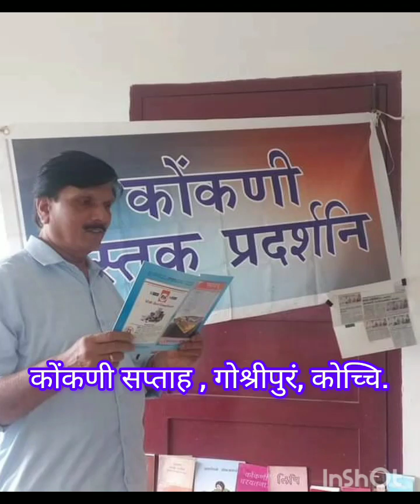konkani bhavageeth / umesh bhat.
hari bhajan hari bhajan
Bhat ke bhajan
gsb bhajans
hari bhajana
konkani devotional songs
kulki sarbath song
umesh umesh video
umesh video umesh video
konkani keerthan
mangalore konkanisongs
new traditional bhakthi song
bhakthi geeth music
best bhakthi songs of all time
konkani stories
konkani love songs
konkani sad dongs
konkani cradle song
konkani birthday song
konkani festival song
konkani prayer song
konkani mantras
konkani drama song
konkani ghoshti song
konkani poems
konkani food song
best konkani songs
konkani holi song
konkani sangeeth

Lyrics, Music & Sung by
T.Umesh bhat, Gosripuram, Kochi.

മൽഘടേ ജനാംക് ബഹുമാനു ദീംക്കാ ,
തംഗേലോ  ഉപദേശു ശ്രദ്ധേന്   അയക്കുകാ,
ചാംഗ്  ബല്ലാവ്  തേം  മനാന്തു കോർക്കാ ,
സമയാചെ മോല്  നിശ്ചിത് കോൾക്കാ .

 ഖേളു ഹാസു തോ ആവശ്യാക് ജാംക്കാ, സിക്കവണേക്  തുമ്മി പ്രാധാന്യ  ദീംക്കാ, കഠിന് പ്രയത്നു ചെർഡുവാനി കാഡ്കാ,
 ഉന്നത് സ്ഥാനാരി  സർവ്വാനിയി പാവംകാ.

  ശുഭപ്രതീക്ഷാ തീ കെദ്ധനായി  ജാംക്കാ,
ദീർഘവീക്ഷണ് തേം അവശ്യ  ജാംക്കാ,
 ചാഗ് ജനാലോ തോ സംസർഗ്ഗു അസ്സുകാ,
ആവസു ബപ്സൂക് അഭിമാനു ദിസ്സുകാ.

Lyrics by
T. Umesh bhat, Gosripuram,
Kochi Date  09/05/2024